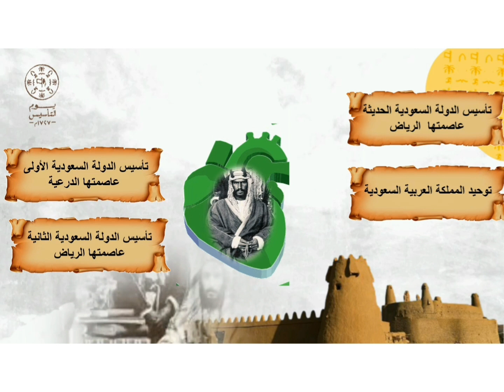يوم التأسيس /٢٢ فبراير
مناسبه وطنيه تحتفي فيها المملكه العربيه السعوديه لاستذكار تاسيس الدوله22 / 2 / 1727 م على يد الامام محمد بن سعود